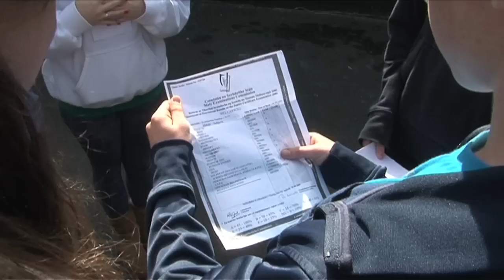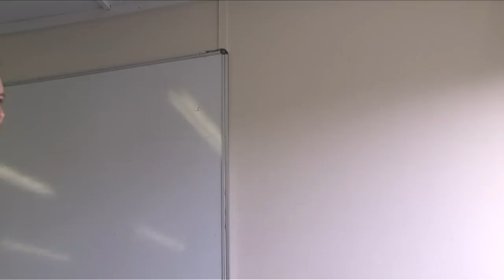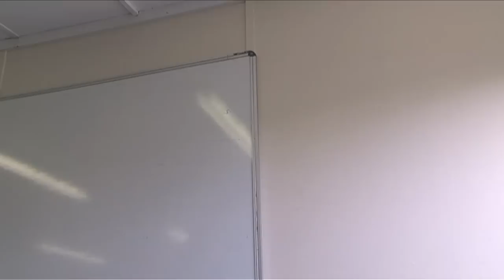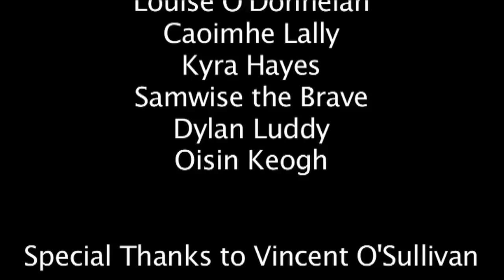Hero 2 Zero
One of five films shot by TY students in Colaiste Iognaid(Jes) in 2011